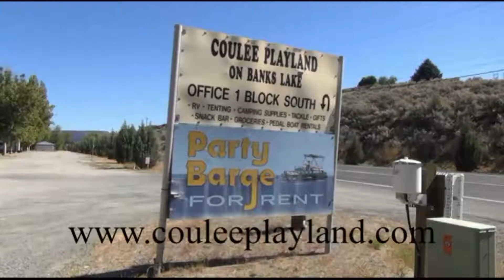Methow River with Jeff Brazda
Dave Graybill teams up with guide Jeff Brazda and fishing buddy Jim Passage for some October Steelhead fishing on the Methow River on this edition of "Fishin' Magician TV."  Jeff shows some great pro tips on fly fishing for steelhead in the Methow from a drift boat as well as from the bank.  Don't miss a minute of the action as they float the great Methow River in North Central Washington!